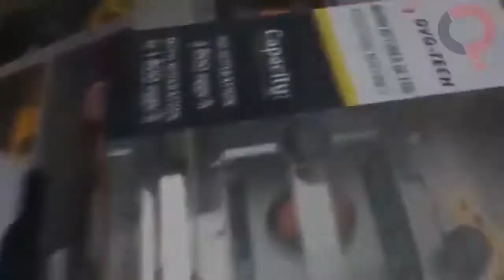Factory Egg Production Made Modern Technology Egg Processing Machines